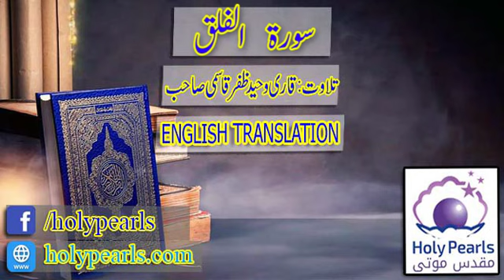Surah Al-Flaq Translate English By Qari Waheed Zafar Qasmi